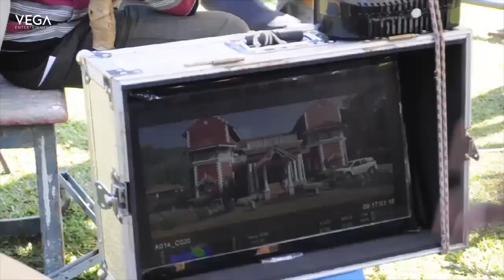Naani Kannada Movie || Making Video || Manish Arya, Priyanka Rao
Watch Naani Kannada Movie || Making Video || Manish Arya, Priyanka Rao || Latest Kannada Movie 2016

Cast: Manish Arya, Priyanka Rao, Baby Suhasini, SuhasiniManirathnam, Jai Jagadish, KishoriBallal, Ramesh Pandith, Ramesh Bhat, Yathiraj, Kalpana A N, Puneeth, Mandeep Roy,RadhaRamchandra.

Director : Ragavendra K Gollahalli.
Editors : M S Bala.
Producers: Ramesh Kumar Jain.
Cheoreography : Tribhuvan & Murali.
Executive Producer : Arun S Dev.

Latest Kannada Movie Trailer,Latest Kannada Movie Latest Kannada Movie Trailer, Official trailer, Theatrical Trailer